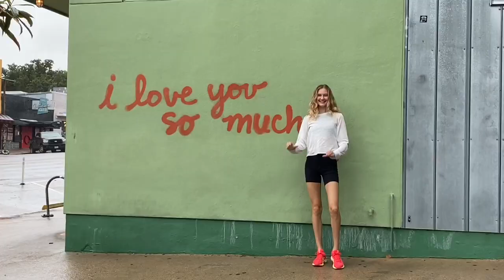a week in my life | summertime in Austin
This video captures a week in my life in Austin, TX. I recently moved from NYC and am lucky to come back to a group of hilarious friends.

Summer in Texas is a magical thing. I hope you get to experience it one day.

Xx